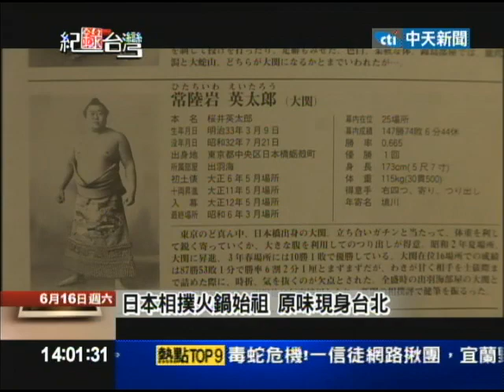6/16紀錄台灣 日本相撲火鍋始祖 原味現身台北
在台灣，日式小火鍋非常盛行，然而相撲鍋卻是在這幾年才開始獲得青睞。相撲鍋的創始人我們無緣認識，但是這位創始者的後代現在其實就在台灣。他是60多歲的櫻井先生，他的爺爺不但是相撲鍋創始人，同時也是東京第一位取得大關頭銜的力士。家族被天皇賜與的扇子，現在成了他們的傳家之寶。